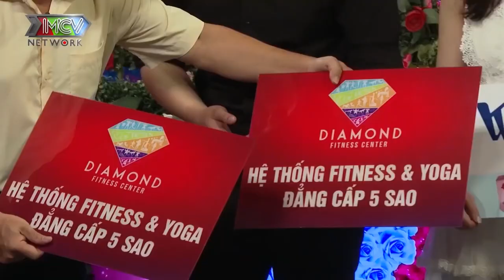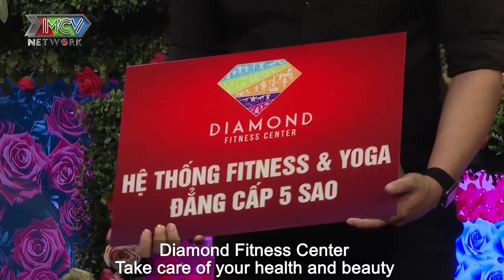Nàng thu ngân đẹp như hotgirl khiến chàng ế rụng tim vì TĂNG ANH SÔ CÔ LA NGỌT NGÀO NHƯ EM